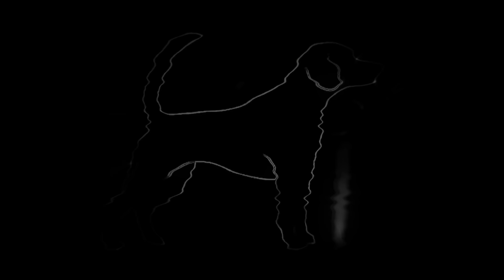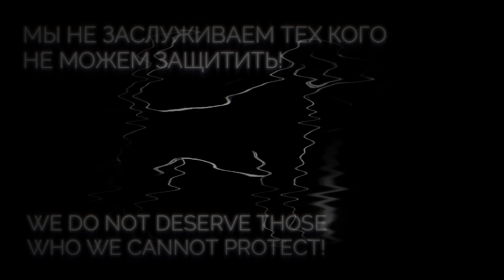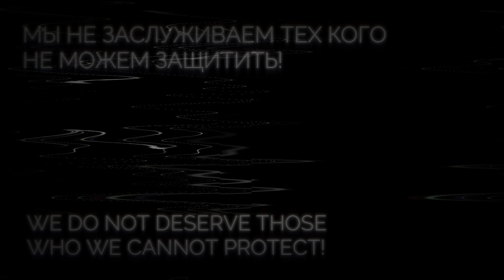Aram Shekikyan (Original Music) "To My Julbars..."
Composed and Played by Aram Shekikyan
Cover Photo by Aram Shekikyan
Mix and Mastering by Violin M Sona
Video Editing by Violin M Sona